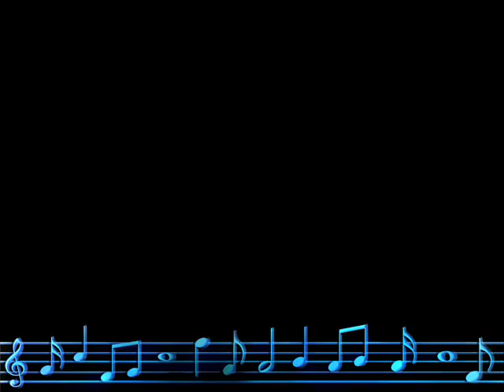El Bodeguero - JOSE FAJARDO y sus ESTRELLAS